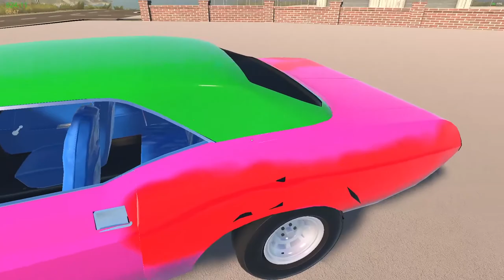RIPROVIAMOLO UN ANNO DOPO! || My Garage || GAMEPLAY ITA